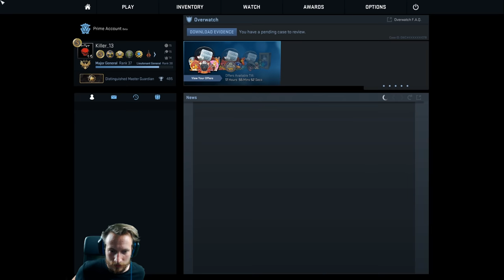BRITISH TEAM | Cs:Go MatchMaking